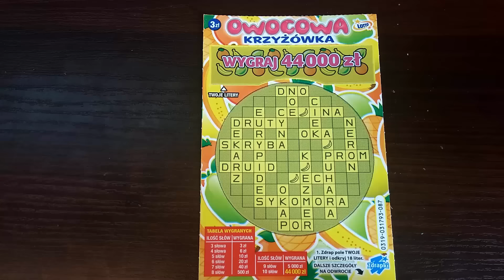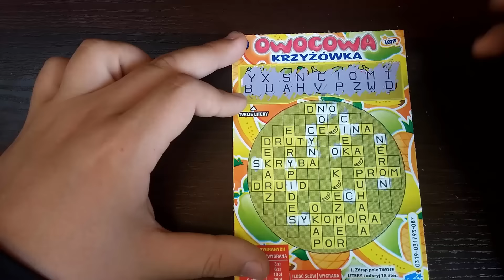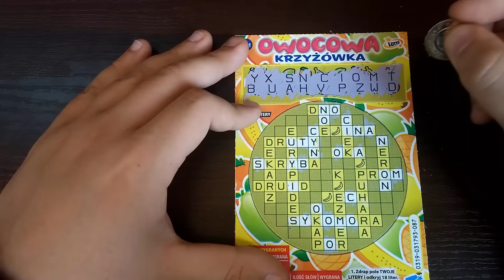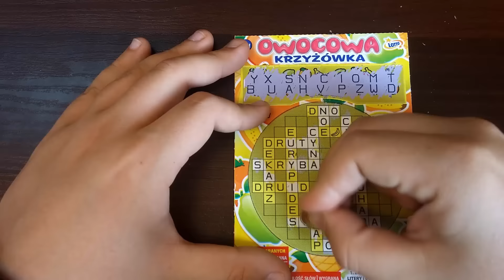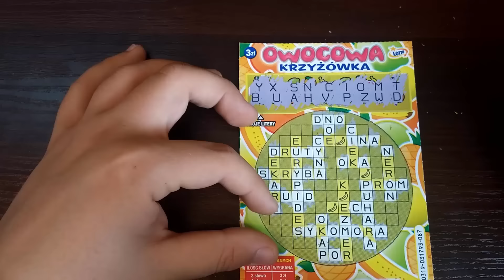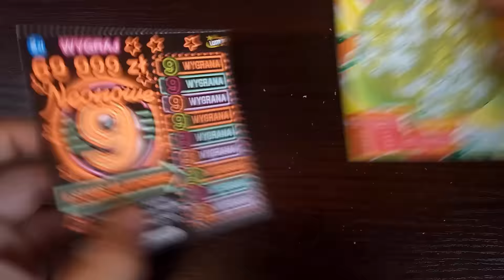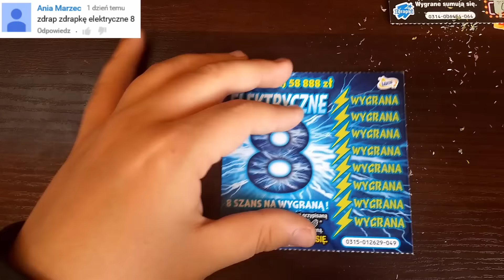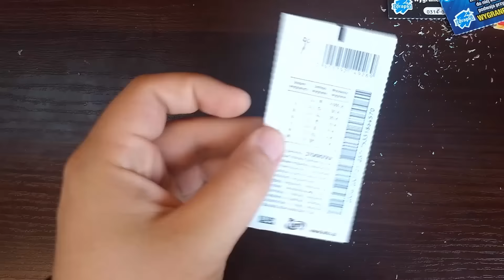ZDRAPKOWO #46 Zdrapki Lotto: Sam losowałem zdrapki